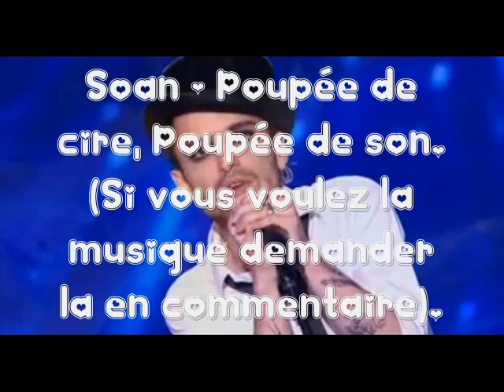Soan - Poupée de cire, poupée de son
Pour télécharger la musique (Pour le pack avec toutes les musiques que j'ai mise sur youtube c'est